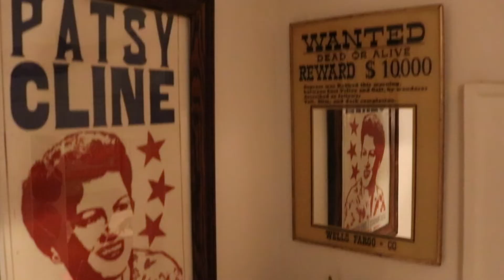WHAT I GOT THIS MONTH HAUL | Winners, Target, Value Village | Layla Lane - Petite Style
Welcome back! I'm starting a new way of approaching monthly "faves" as more of a what I got this month because I'm on the fence about saying "faves" . What do ya'll think? Does that make sense?

If there's anything I can't find specifically I've linked similar buys for you!

Don't forget to drop a comment if you're "appendix-less" like me!

✿ Weleda Chapstick
✿ Target 'Wild Fable' Tie Dye suit
PVC Bags-- I found the LIKE DREAMS one!
✿ The Hudsons Bay-ONLY jacket (sadly sold out-find similar ones on my website post about this coat
✿ Magic Bag

Opinions are my own, as always xo